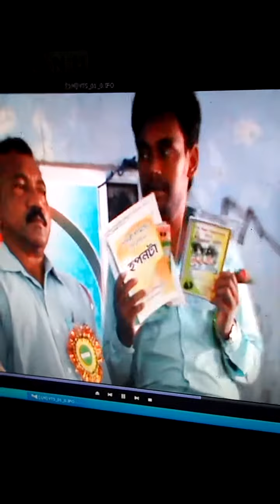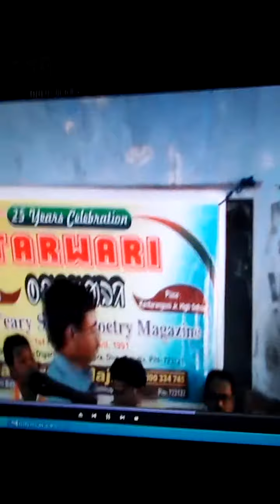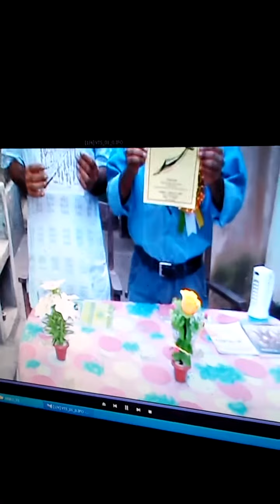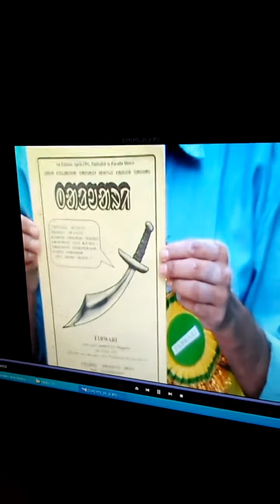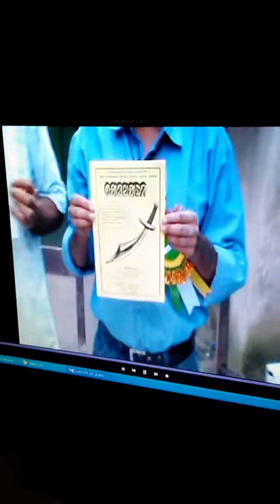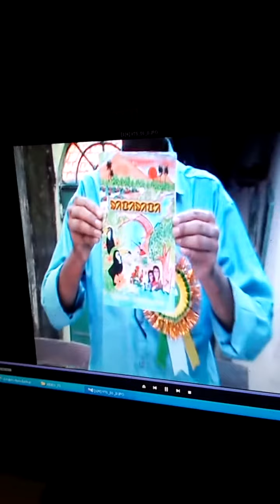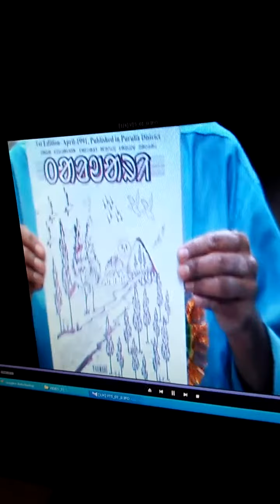santali TARWARI PATRIKA 25th Years celebration 2016 PART.. 2,Editor..Dasharathi Majhi